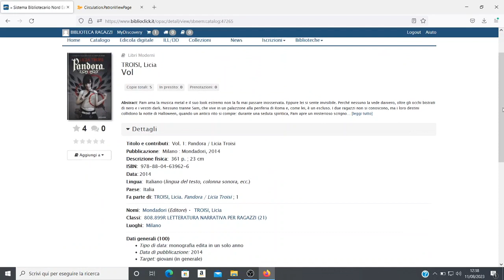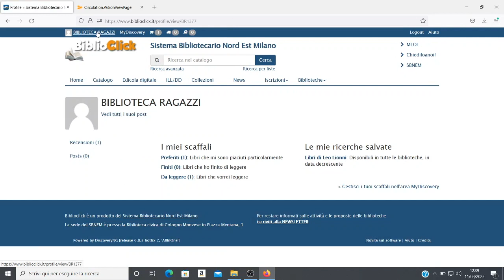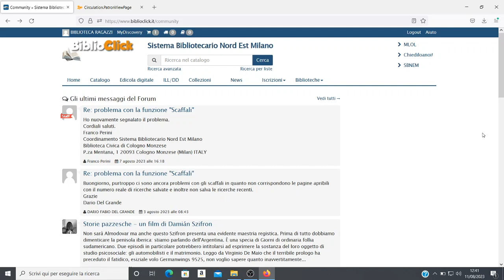La community di Biblioclick: come votare i vostri titoli preferiti e lasciare recensioni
In questo video vi illustriamo votare i vostri titoli preferiti e lasciare recensioni su Biblioclick, una volta che vi siete autenticati al sito con le vostre credenziali.